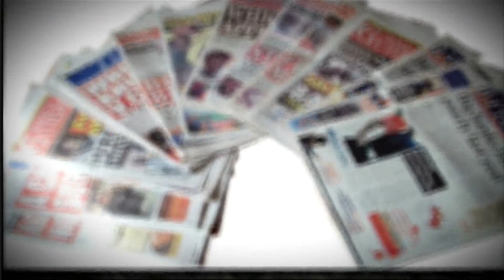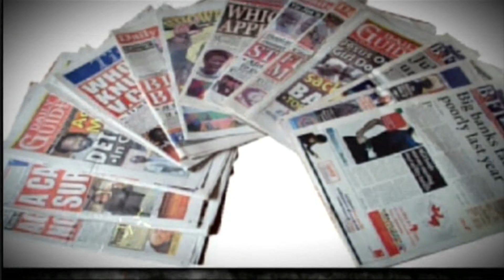Business africa 09 08 2016